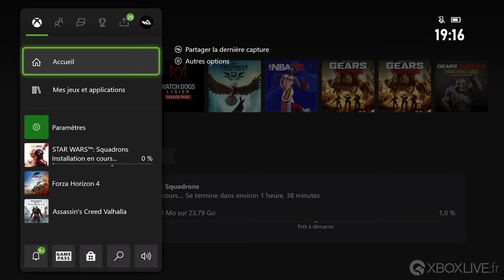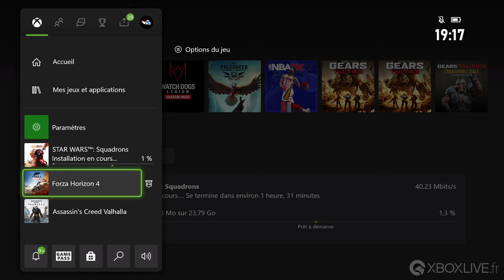TUTO Xbox Series X|S - Débrider la vitesse de téléchargement des jeux et applications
Dans ce rapide tuto, vous verrez rapidement comment augmenter la vitesse de téléchargement de vos jeux et applications sur Xbox Series X|S lorsqu'il est bien en dessous de ce que votre ligne Internet propose.